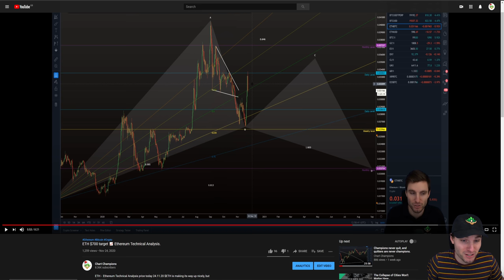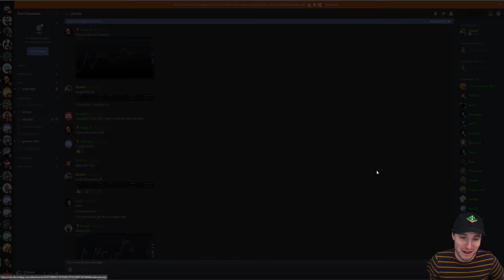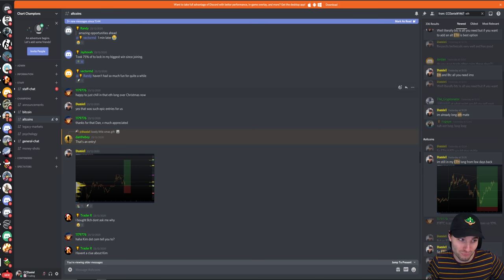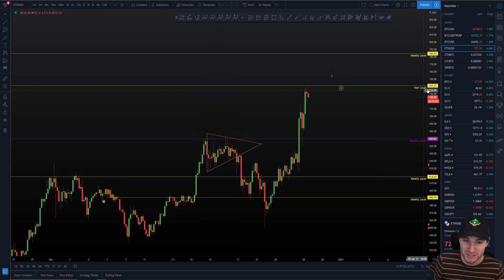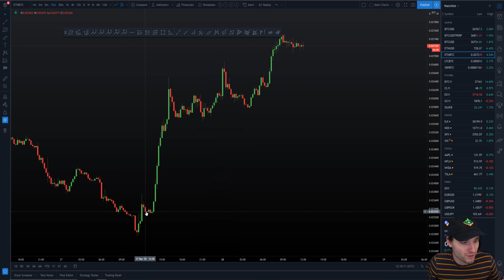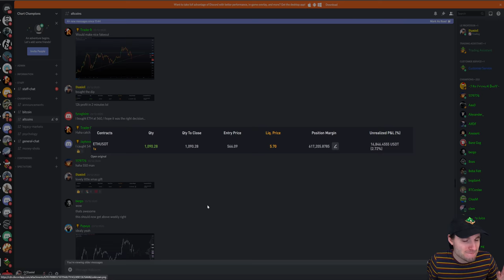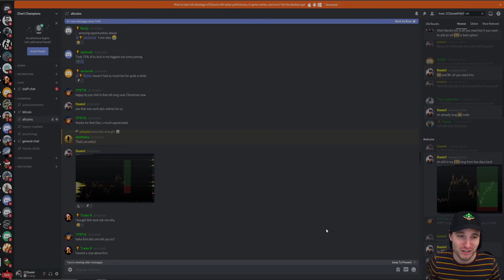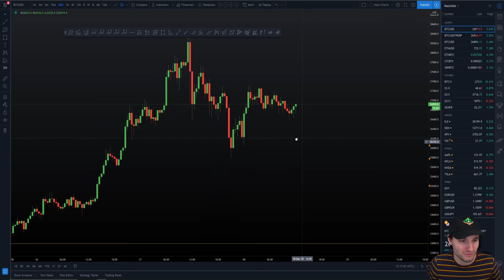ETH $1400 target - Ethereum Technical Analysis.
ETH Ethereum Technical Analysis price today 28.12.20 I cover how I have been and am trading $ETH and why I am expecting more upside to come. I also cover how I have been trading it over the past few days.